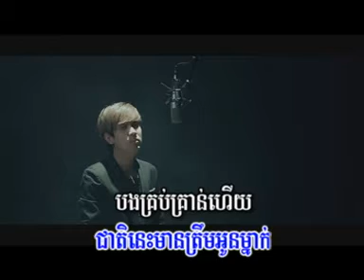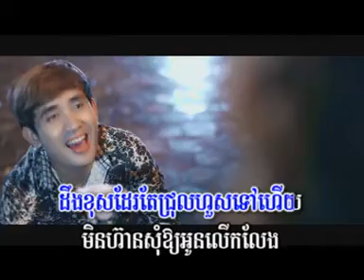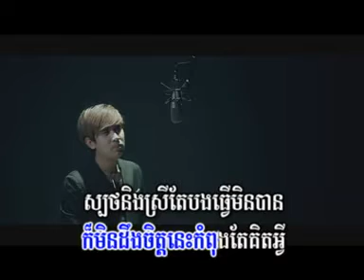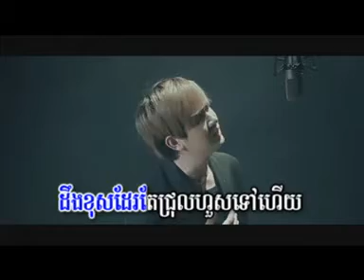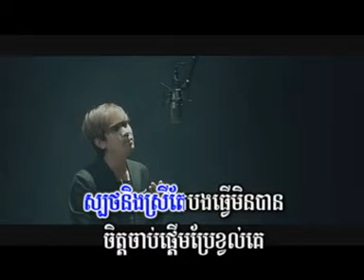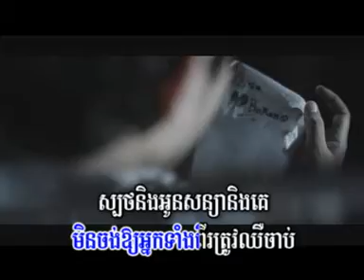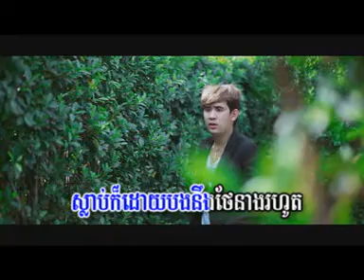Sbot neng OUN soniya neng KE.mp4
TOWN VCD VOL19